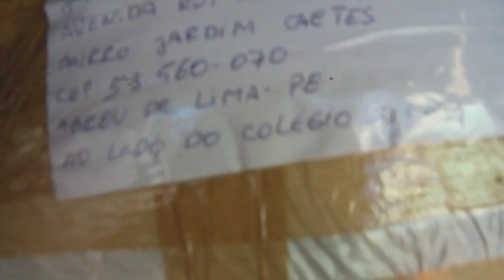Comprove os envios de hoje de confecção pelos Correios Compre pelo